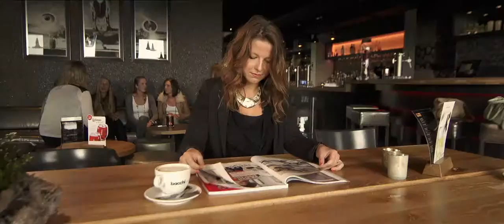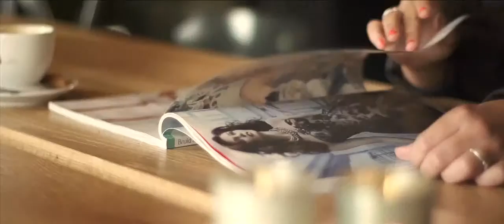De Kooi Eten, feesten & loungen Bunschoten 274p